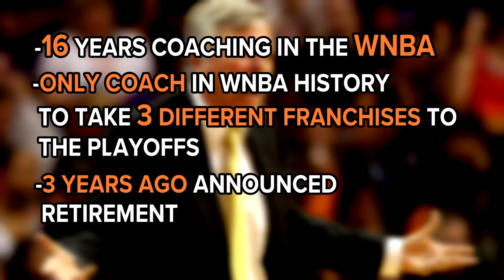Seattle Storm coach embraces opportunity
KING 5's Angela Poe Russell talked with Seattle Storm coach Dan Hughes about his reasons for coming back.